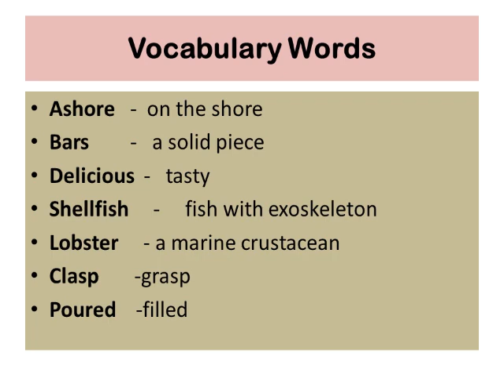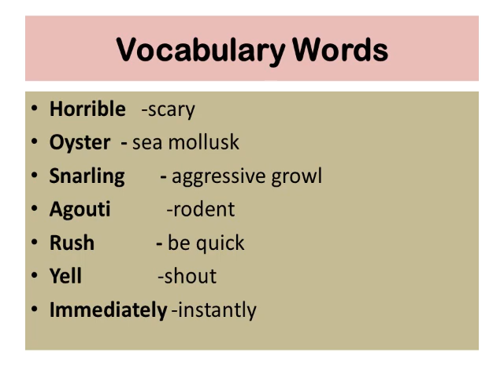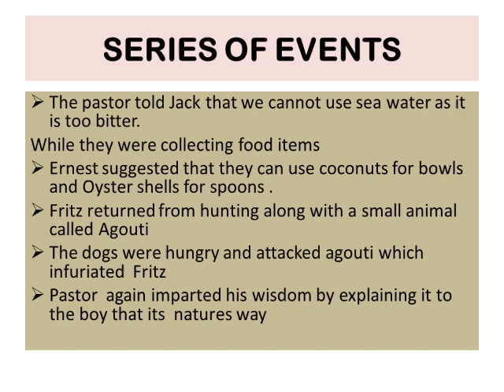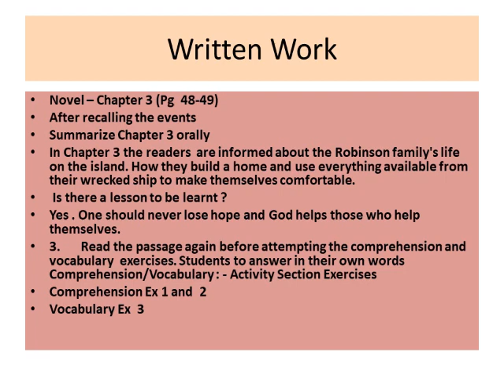Swiss Family Robinson (Chapter 3)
Reader of grade 6